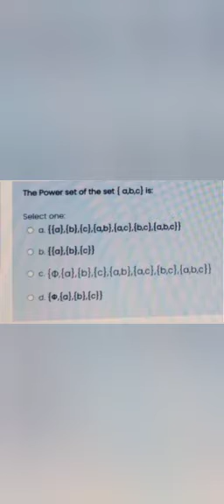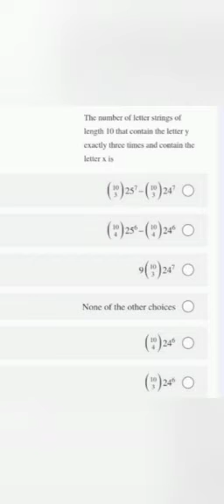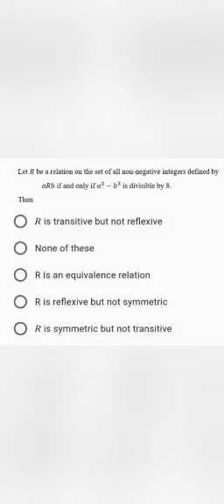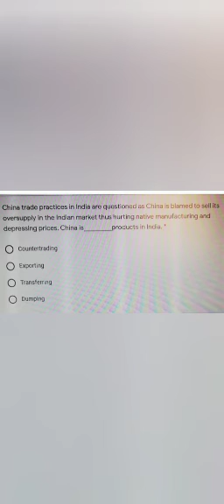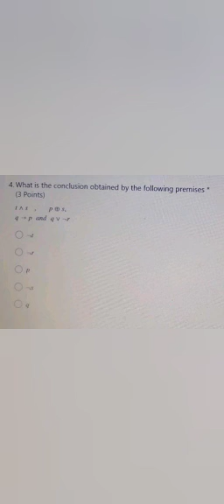Questions asked in chegg other math || basic math|| Bartleby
Questions asked in chegg ||
chegg
you will get any info related to online earnings here
Thanks 😍